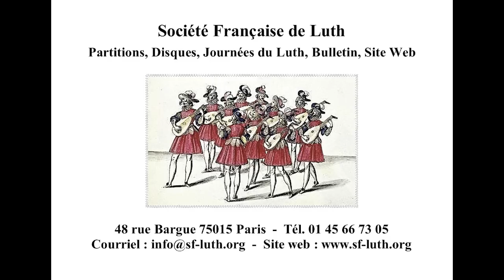Luigi Rossi : Mio ben (Orfeo), Ensemble Anamorphoses (chant, théorbe, lirone, violoncelle)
La Société Française de Luth présente : Les Journées du Luth à Paris (16-17 mars 2013)
Luigi Rossi : Mio ben (Lamento d'Euridice de l'Orfeo, 1641)
Ensemble Anamorphoses (Alice Glaie, soprano - Justin Glaie, théorbe et lirone - Romain Falik, théorbe et guitare - Nils de Dinechin, violoncelle).